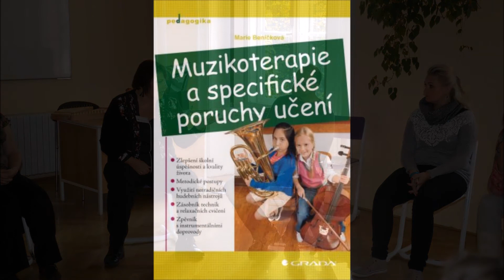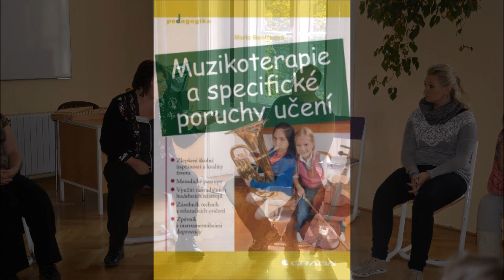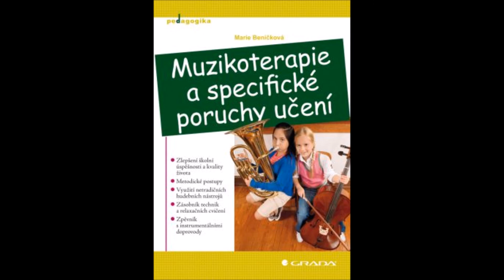Dr. Marie Beníčková - Muzikoterapie. Český rozhlas Plzeň - 08. 06. 2017 / 3. díl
Český rozhlas Plzeň - 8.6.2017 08:07 Ve kterých případech může člověku pomoct muzikoterapie? Se kterými prostředky pracují umělecké terapie? Metody přibližuje Dr. Marie Beníčková. Moderuje Vladimír Šťovíček. Zdroj